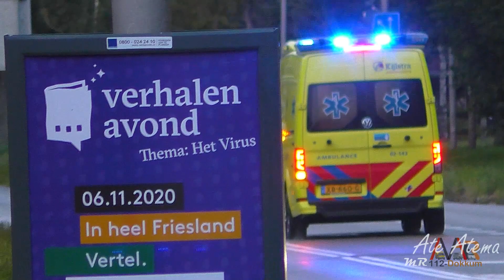[11/10/2020] VW Crafter ambulance & verschillende Politie Touran noodhulp met spoed in Leeuwarden